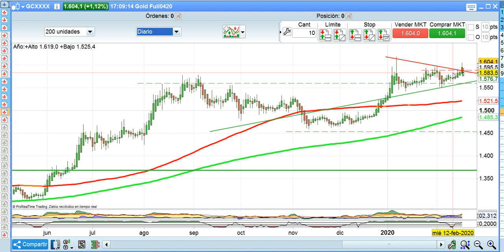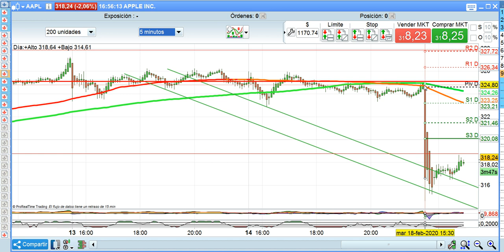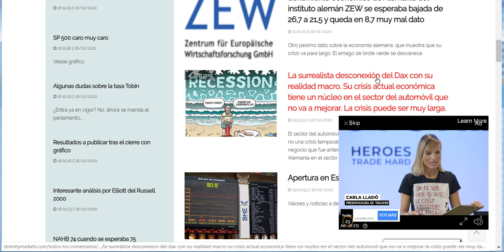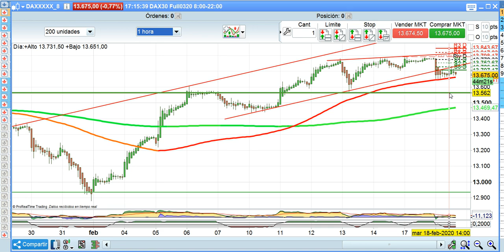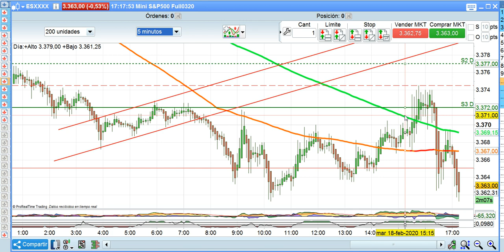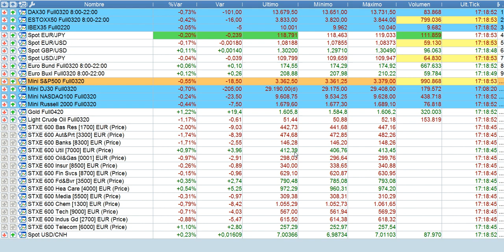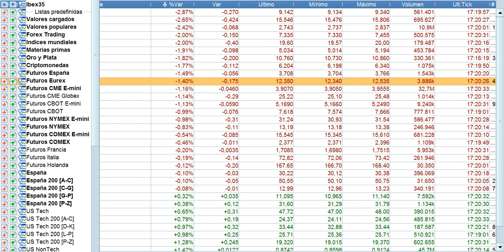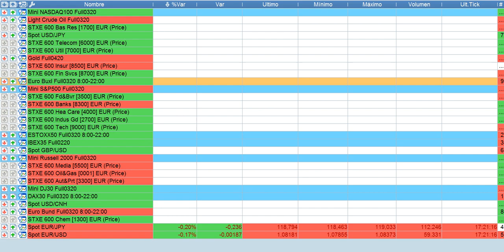Crónica cierre bolsas y mercados 18 2 2020 serenitymarkets